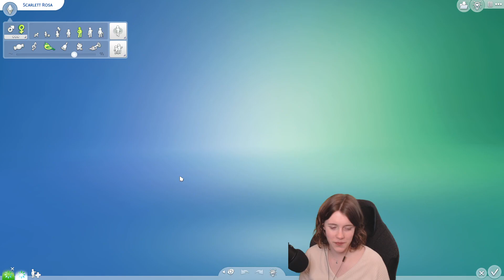DONATING A SIMOLEON FOR HAPPINESS 😃- Sims 4 Rags to Riches #15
We had a strange phone call asking to donate a single simoleon to eternal happiness in our Sims 4 Rags to Riches challenge!